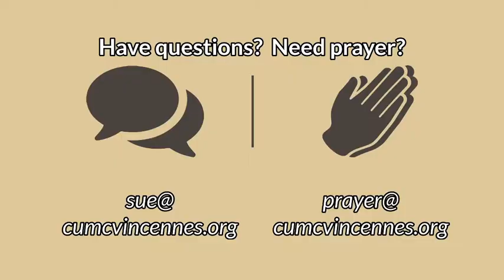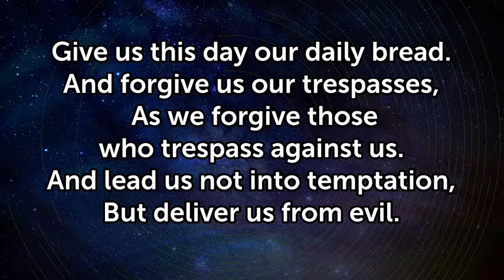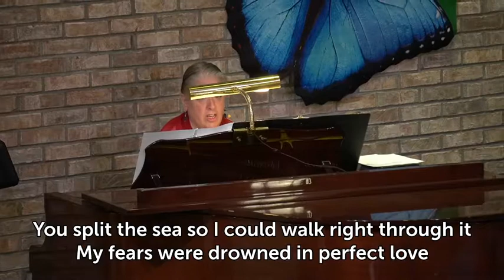July 4, 2021 Worship Service